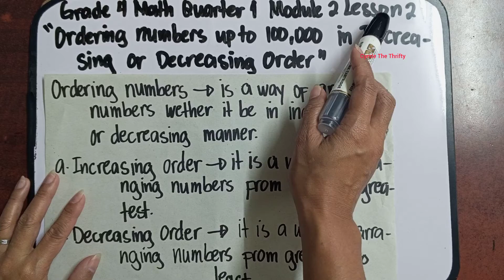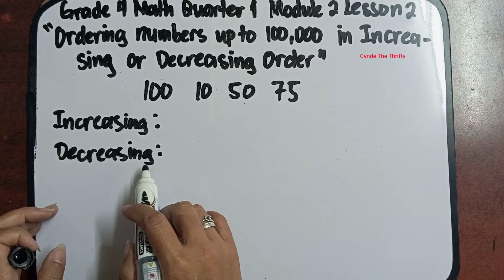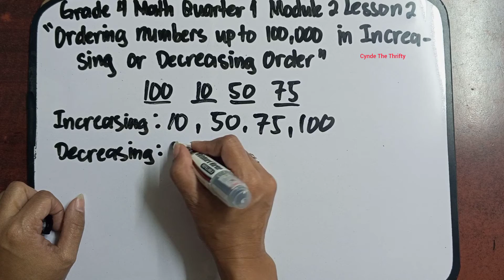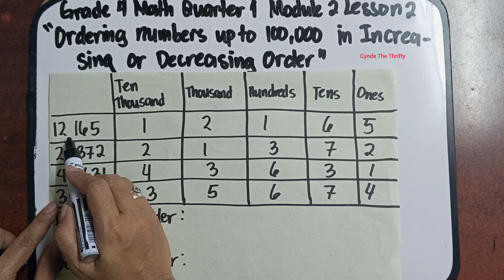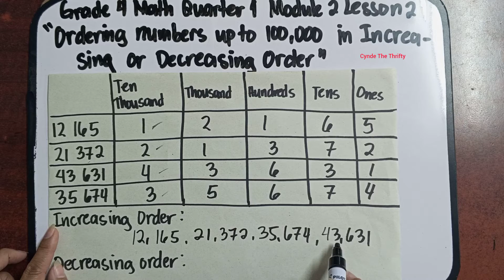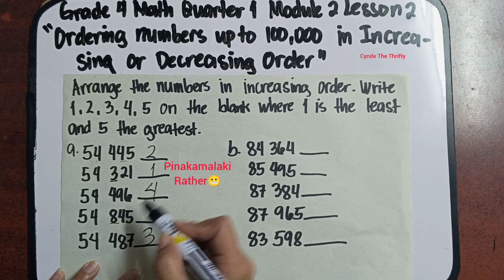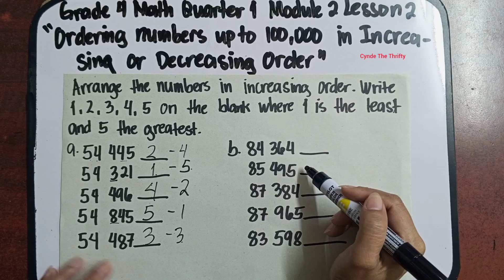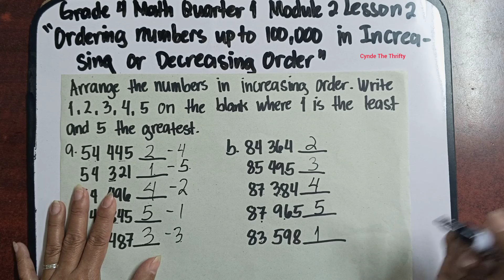Math 4 Quarter 1 Module 2 Lesson 2: Ordering Numbers up to 100 000 in Increasing or Decreasing Order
Hi everyone meron na naman tayong bagong lesson. This is Grade 4 Math Quarter 1 Module 2 Lesson 2: Ordering Numbers up to 100 000 in Increasing or Decreasing Order. Paki Like at Follow nalang din po ng aming facebook Page at pa Follow ng aming Tiktok account. Iisa lang po ang name namin sa lahat ng social media platform. Salamat